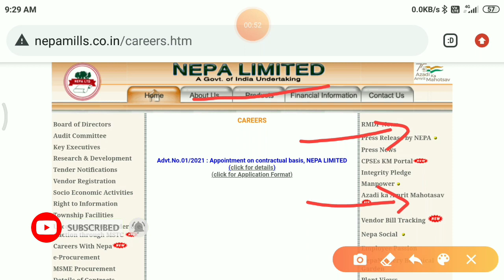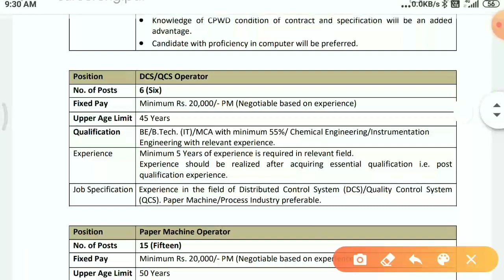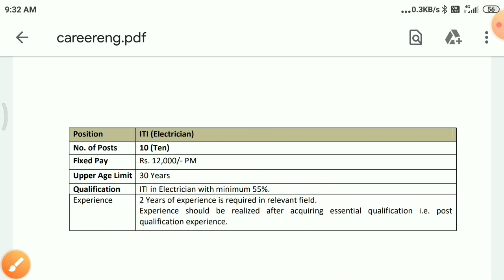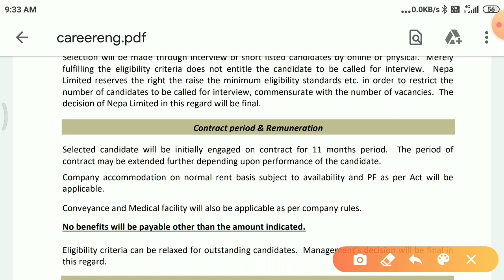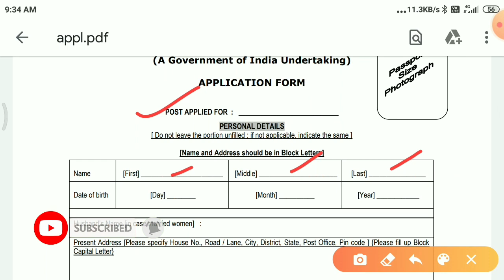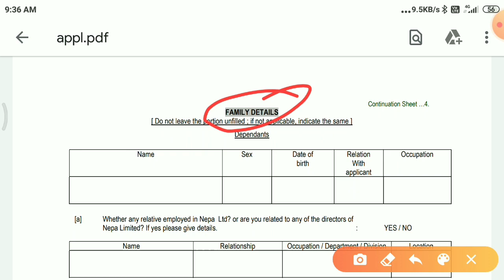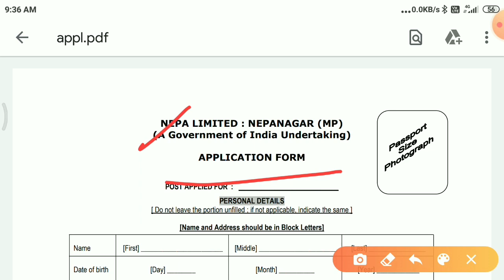NEPA LIMITED Recruitment 2021 | nepa limited vacancy 2021 | iti jobs 2021 | ITI Job update | Diploma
NEPA LIMITED Recruitment 2021 | nepa limited vacancy 2021 | iti jobs 2021 | ITI Job update | Diploma Job Update | Degree Job update |